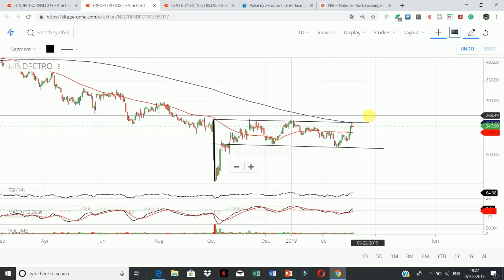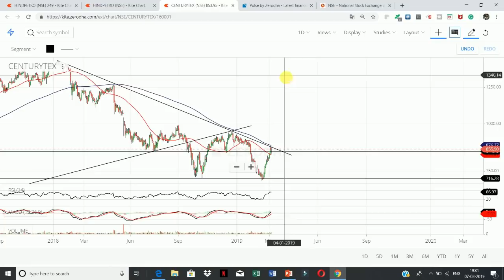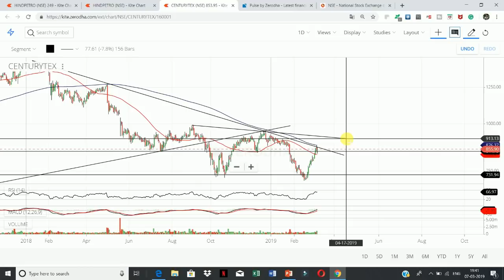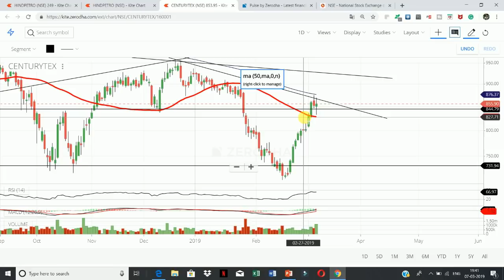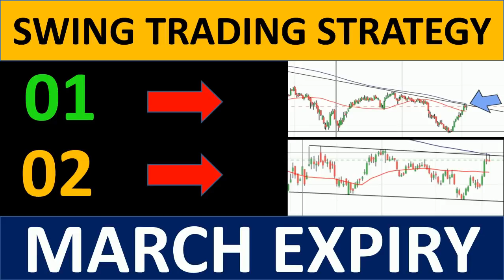SWING TRADING STRATEGY || 02 Shares || MARCH EXPIRY || Latest Share Market Tips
Join Telegram Channel to get LIVE Intraday Calls : ---

( swing trading calls, intraday calls , discussion etc.)

1. CENTURY TEXTILE
2. HINDPETRO

watch this videos to get more knowleadge about charts

1. REC LTD. Century Textile - पैसा बनाने की 2 लॉटरी टिकट है यह || Trend lines | Patterns | Fibonacci